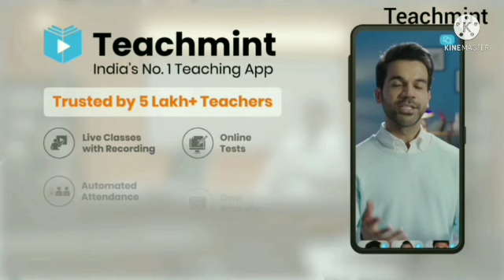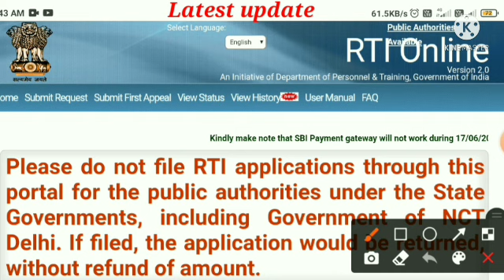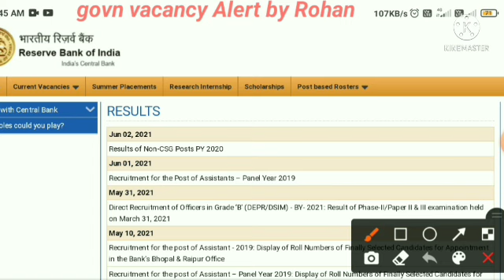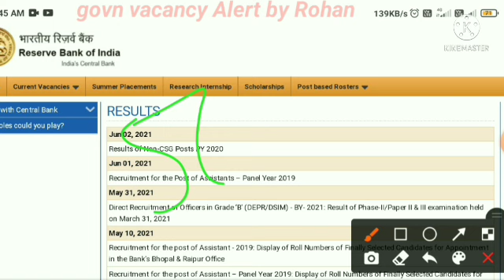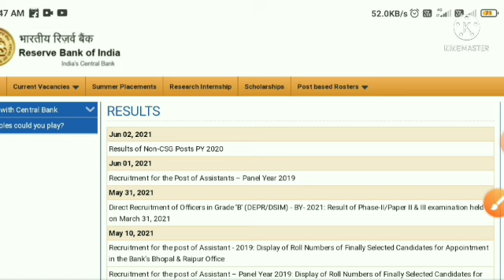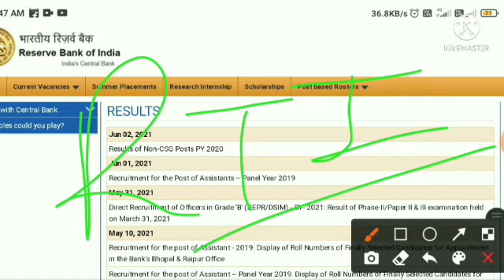bigest update🎊🎊🎊Rbi office attendant Result 2021/graduate par Action😡 RBI Attendant Cutt off 2021✴️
Graduate Students par Rti notice😡😡😡kya hoga graduate ka?
ALL INDIA CUTT OFF इटनाही चाहिए SELECTION के लिए 🙏🙏🙏🙏🙏
All in one video 🥳इतनाही Cutt off जायेगा🙏
ALL IN ONE VIDEO 🎯🎯RESULT FIX DATE🤩🤩🤩🤩🤩
Lpt Free study materials 📚📚📚📚📚Result date 🤔🤔🤔
Result Date Fix 🥳🥳🥳
RBI OFFICE ATTENDANT RESULT 2021🤩🤩🤩🤩🤩🤩🤩

FOR _____
cutt off for all office 🤔🤔🤔🤔🤔🤔🤔🤔🤔🤔🤔

PREVIOUS Year cutt off🤔

exprcted cutt off🙏🙏🙏🙏🙏

LPT Preparation
free notes /study materials🥳🥳🥳🥳🥳
follow me ___

FOR ___
           ALL INDIA GOVERNMENT VACANCY ALERT / STATE LEVEL🎯🎯🎯

MPSC/UPSC📚📚📚📚
SSC(chsl/cgl/cpo/je/gd) All
DRDO
BANKING
STATE POLICE
DEFENSE(Army, Air force, navy)
NTPC/RAILWAY
GDS(POST OFFICE)
coast gaurd

Telegram link📚📚📚📚📚(free study materials)

Daily vacancy Upadate (ALL INDIA) 💻💻